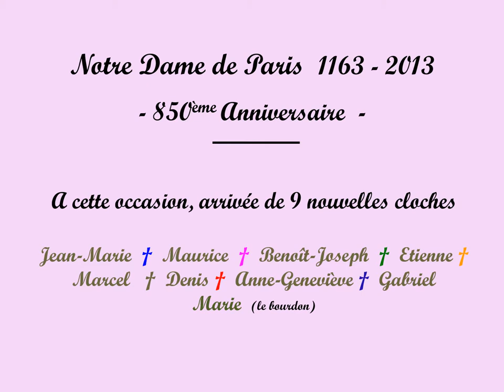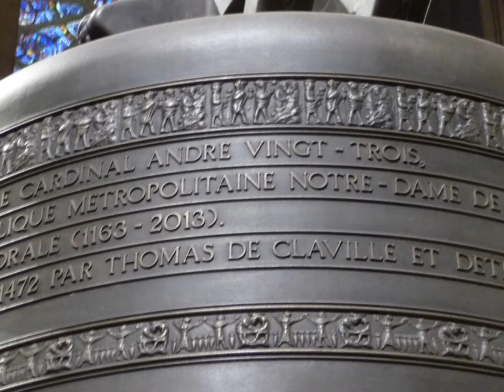LES 9 CLOCHES A NOTRE DAME DE PARIS